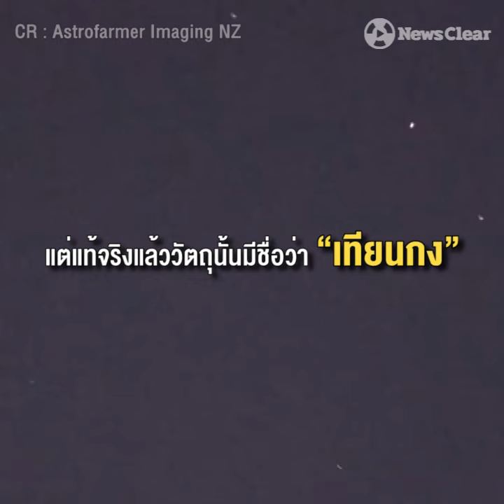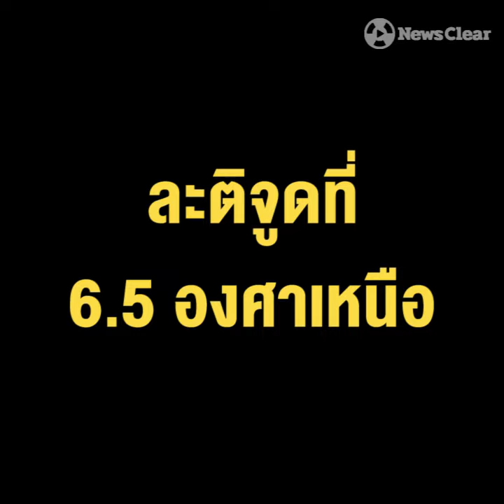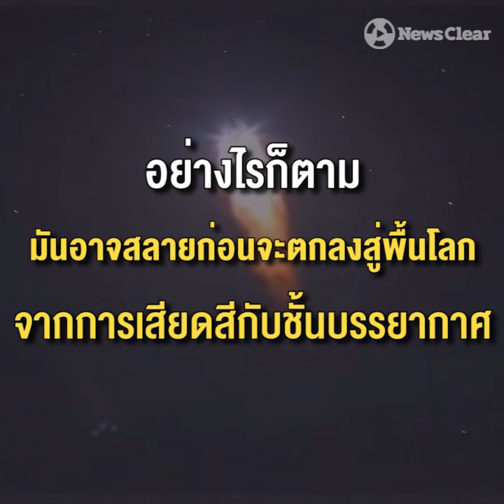"เทียนกง" กลับมาแล้ว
สวัสดีชาวโลก "เทียนกง" จะกลับบ้านแล้วนะ